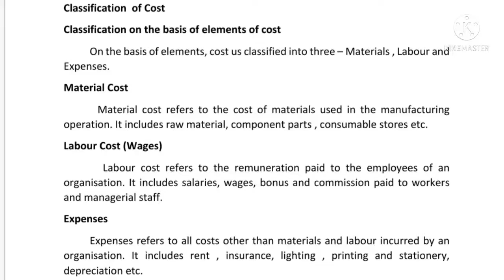Advanced Cost Accounting Performance Measurement in Cost Accounting Part 4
Advanced Cost Accounting Performance Measurement in Cost Accounting Part 4—classification of cost , on the basis of elements